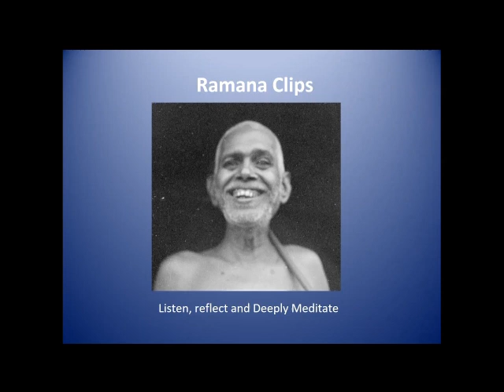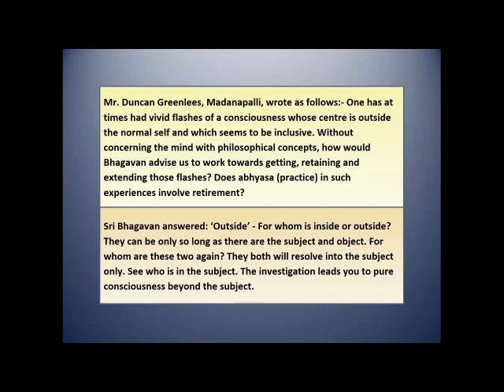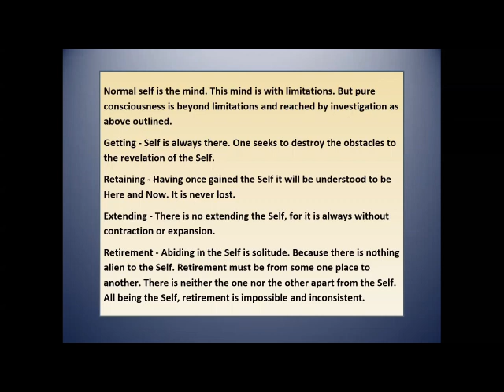See who is in the subject - Ramana Clip Talk 42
Ramana Maharshi: " ‘Outside’ - For whom is inside or outside? They can be only so long as there are the subject and object. For whom are these two again? They both will resolve into the subject only. See who is in the subject. The investigation leads you to pure consciousness beyond the subject."

Comments b Richard Clarke. From "Talks with Sri Ramana Maharshi."